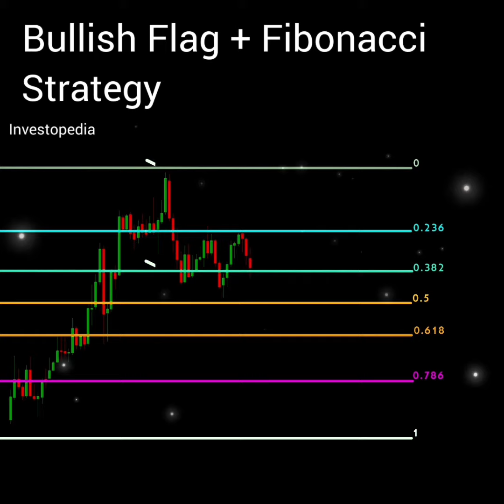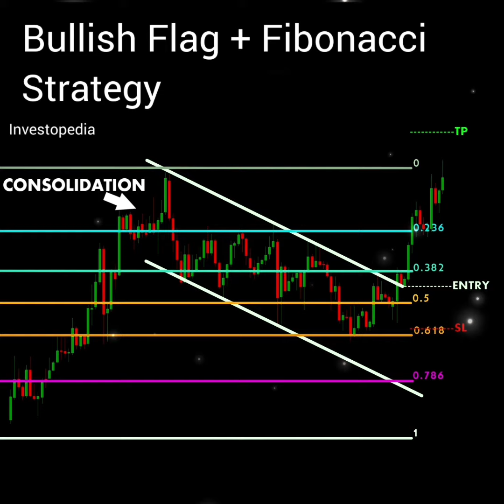Bullish Flag + Fibonacci || Bullish Market Strategy || Investopedia